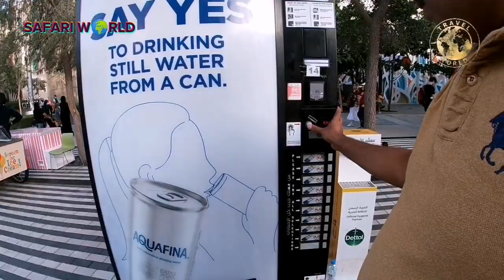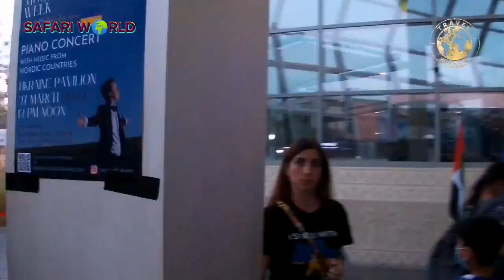Dubai Expo Firework Arabic dance Ukraine pavilion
safari world by Munsar ഈ ചാനലിൽ കൂടി
 യാത്രാ വീഡിയോസും ഫുഡ് വീഡിയോസ് പിന്നെ ലോകത്തിലെ വ്യത്യസ്ത രാജ്യങ്ങളിലുള്ള തൊഴിലവസരങ്ങളും ടൂർ പാക്കേജുകളും അറിയാൻ കഴിയും
my shooting equipment
Main camra  Sony A6400
Gopro Silver7
Mobile camera Honor 10 i
mic: boya
Editing windows 10
Munsar. t. a
Dubaiairports Terminal 1
post box no: 1515
Dubai, UAE